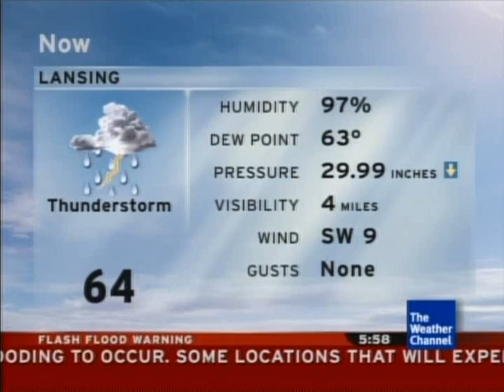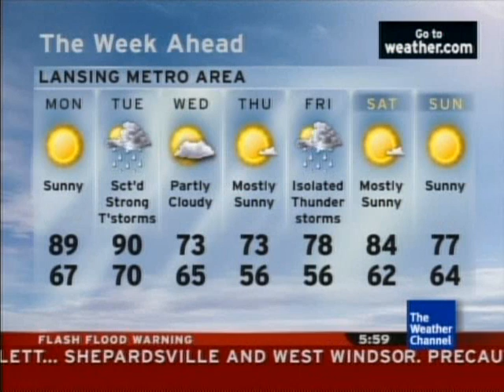A Local Forecast, Severe Weather Coverage, and a Flash Flood Warning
Because of torrential downpours producing rainfall amounting to an inch in but 15-20 minutes, a Flash Flood Warning was put out for the city of Lansing and surrounding areas. This clip also includes Kelly Cass and Dr. Greg Forbes covering the meso-cyclone vortex. Notice too the Flash Flood Warning crawl rebooting multiple times.